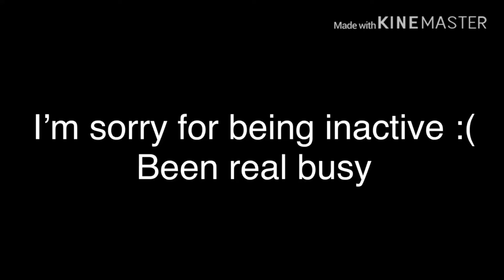Catching my first demon eye 👁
Ooooooooof